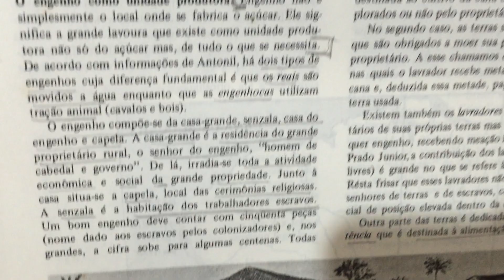Compre Agora:História do Brasil 4ª edição